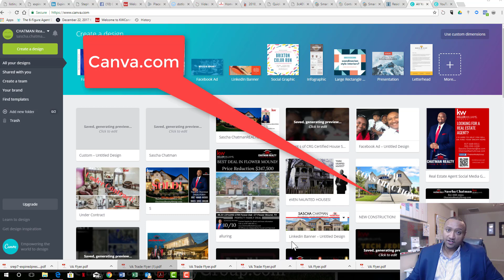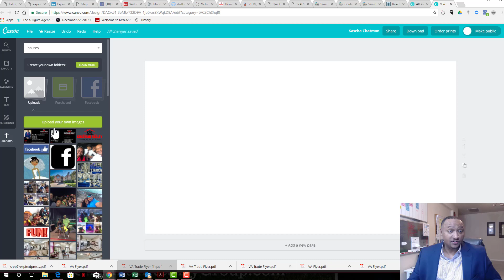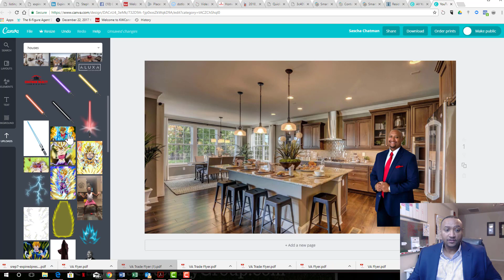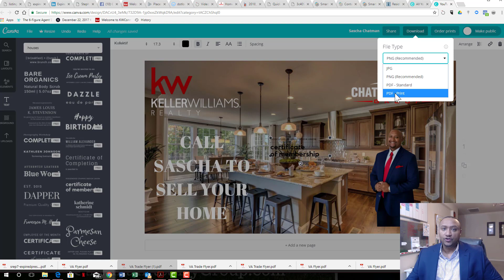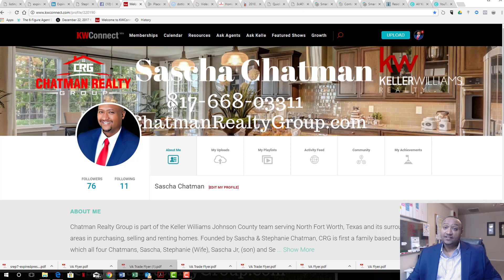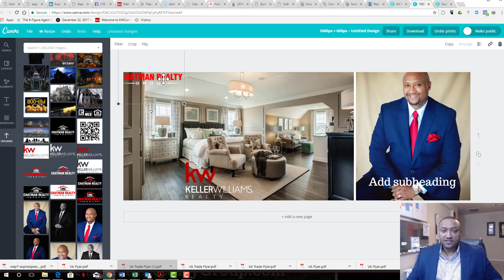How to Use Canva for REALTORS®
Learn how to use Canva.com for Real Estate.  I walk you through how to create custom art for flyers, social media post, etc.   It's easy and is Free.99

Sascha Chatman
Chatman Realty Group